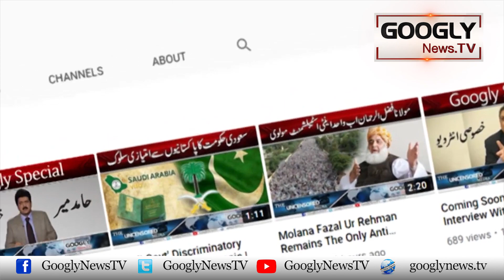Kya PMLN Abb March Kei Bajay February Mein Long March Karay Gei? | Googly News TV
Kya PMLN Abb March Kei Bajay February Mein Long March Karay Gei?